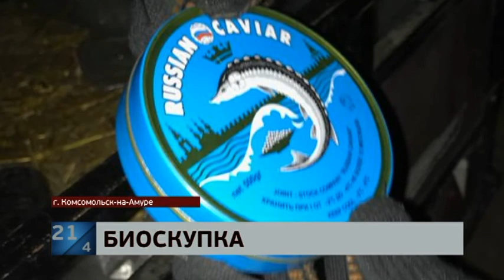Жители Краснодарского края выслушали приговор в Комсомольске за незаконную добычу и продажу икры